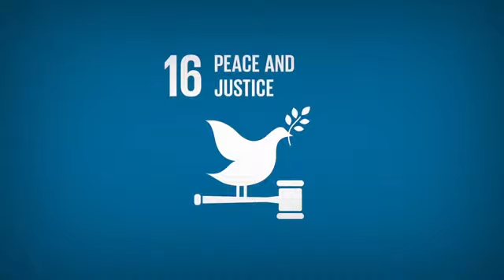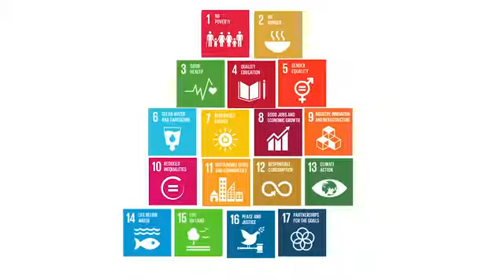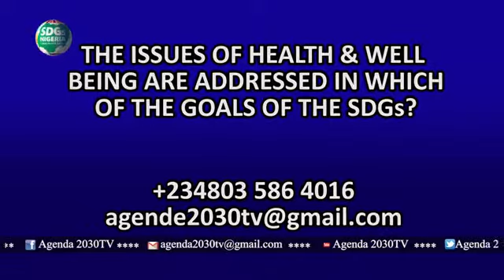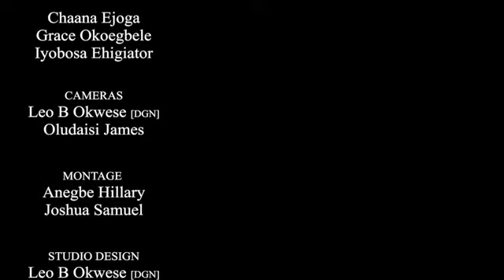SDGs: Agenda 2030 EP 11